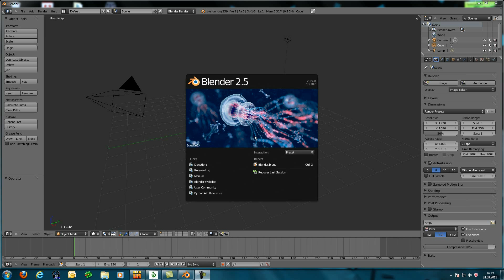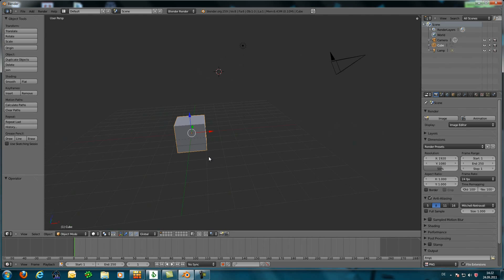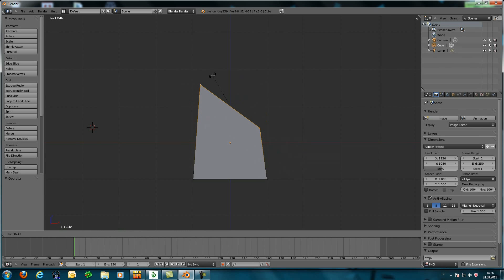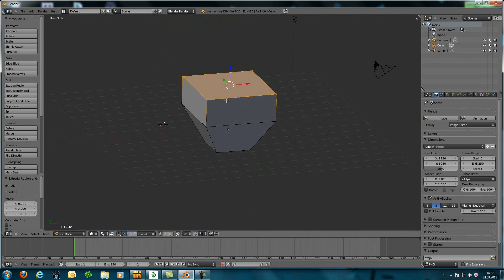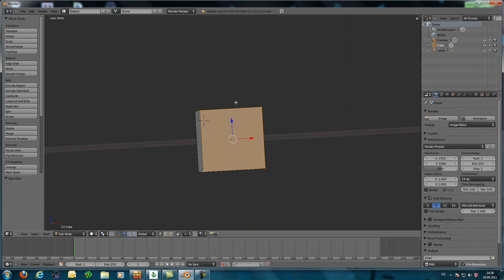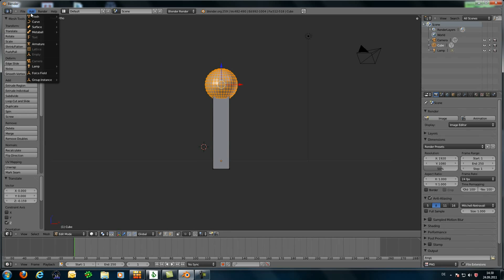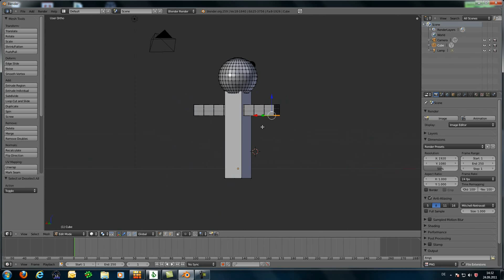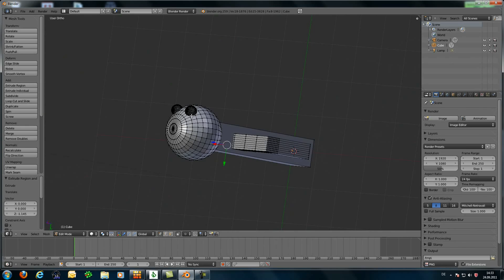Eigenes Blender Spiel Tutorial #1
Beginn einer neuen Tutorial Reihe.
Ein eigenes Spiel mit Blender "programmieren".